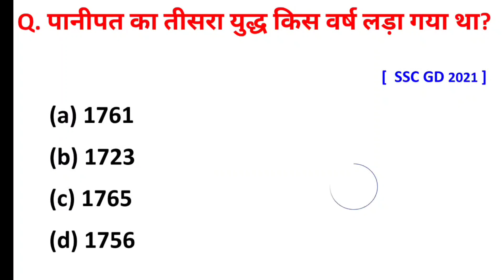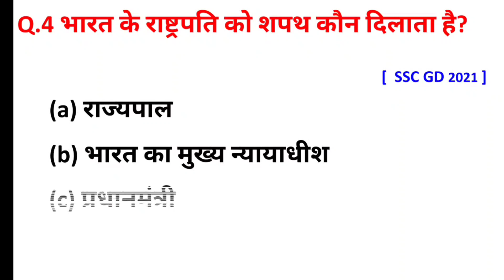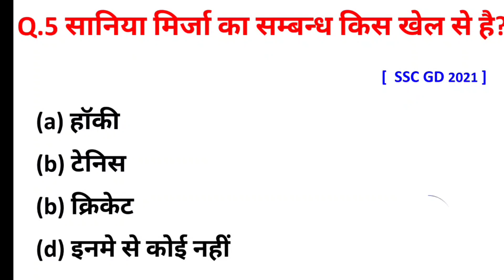SSC GD 2023 | SSC GD Gk/GS | By Mohd Jeeshan | SSC GD Mock Test 2023 | #5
SSC GD 2022 | SSC GD Gk/GS | Mohd Jeeshan | SSC GD Mock Test 2022 |